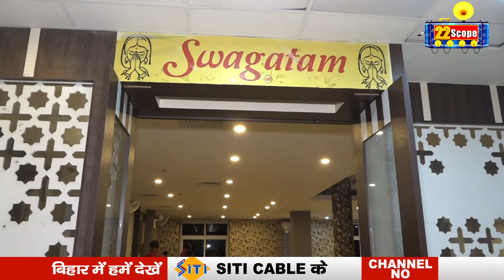Chirag Paswan, मोकामा विधानसभा उपचुनाव में चुनाव प्रचार करने को लेकर बाढ़ पहुंचे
चिराग पासवान, मोकामा विधानसभा उपचुनाव में चुनाव प्रचार करने को लेकर बाढ़ पहुंचे
About Channel:
22Scope is a leading digital media platform of Jharkhand & Bihar. We are highly reliable and most trusted for political news, sports news, educational news, etc.

22Scope Live TV | 22 Scope | Hindi News | 22 Scope लाइव